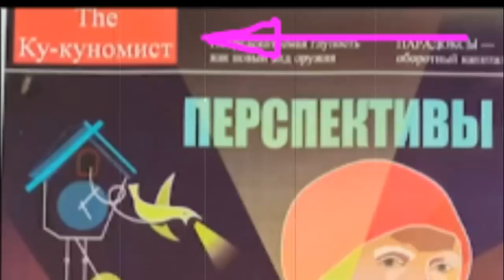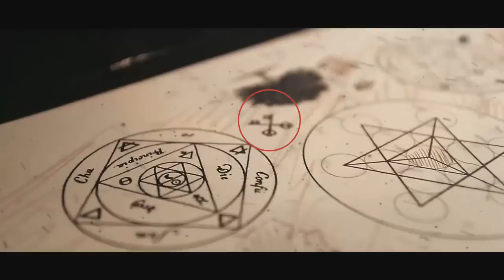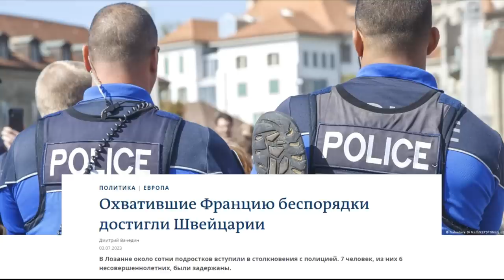Девятов А.П. 05.07.2023 ▪ Масоны не сдаются😜